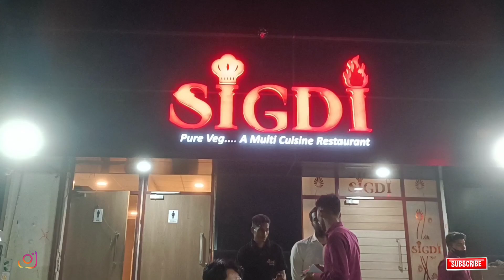Ishani ke Birthday par hi Ishani ho gayi Naraz II Birthday Celebration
HELLO , WE ARE DEEPAK AND JYOTIKA DELHI BASED VLOGEERS.  BUS YUHI HANSI MAZAK ME  BANA LETE HAIN  VLOGS .

THANKS FOR VISITING OUR CHANNEL .